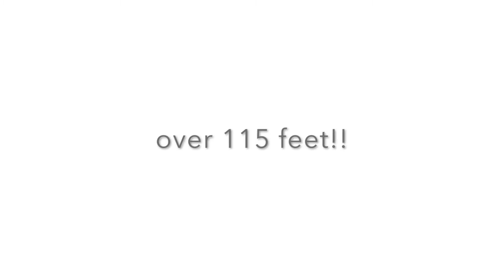Experience a thrilling transit through the Iron Gates Locks on Danube River (Time-lapse video)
Iron Gates are a series of locks on the Danube River on the Romania/ Serbia border that were built when the wrier was dammed to create hydro-electric power for the two countries. The level of the river changes by over 115 feet and these locks carry river cruise boats and cargo boats to the alternative levels. The first series opened in the 1970s and the second in the 1980s. Its take a few hours to do both and I made this time-lapse while travelling in Emerald Waterways Emerald Dawn River Cruise Ship from Bucharest in Romania to Budapest in Hungary.

Gary Bembridge of is a Travel Vlog of travel tips to help you to make the most of your precious vacation time and money

Do you like to travel? Do you want to make the most of your precious vacation time? Do you want to save - or make - your holiday money go further?

Then Tips For Travellers on YouTube is for you.

I’m Gary Bembridge, a travel blogger, writer, published author, podcaster and vlogger. My goal is to help you find and have amazing travel experiences on both land and at sea.

A new video of travel inspiration, advice and tips is posted every week on the channel.